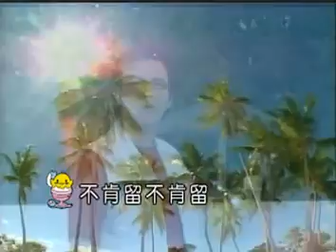NI YAO ZOU WO BU LIU - ZHUANG XUE ZHONG (MANDARIN OLD SONG)